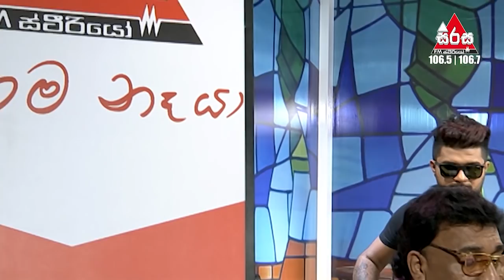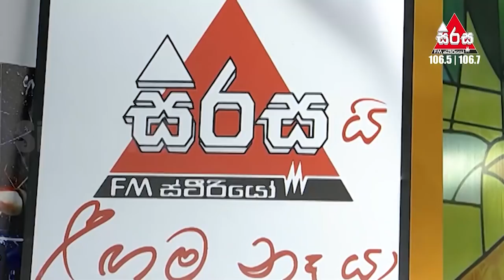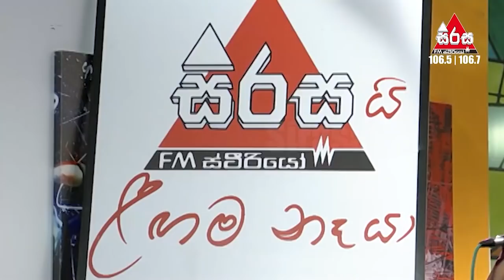Sirasa FM Sarigama Sajjaya - Ajith Perera with Branded | සිරස FM සරිගම සාජ්ජය 2019-03-24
සිරස FM සරිගම සාජ්ජය සෑම සෙනසුරාදාම රාත්‍රී 8.00 ට
FM 106.5 | 106.7